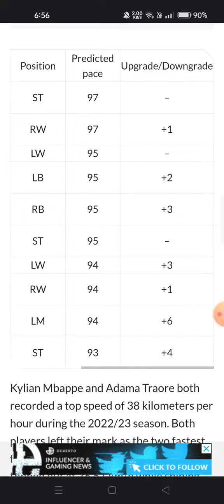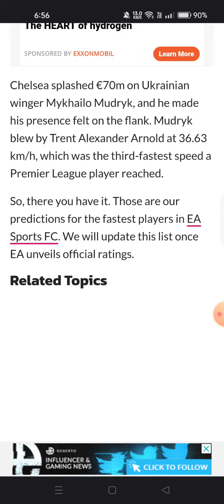Fastest players in EA Sports FC 24: Top 10 pace rating predictions